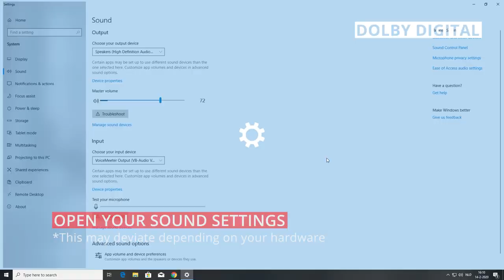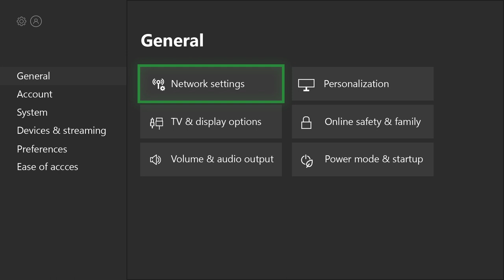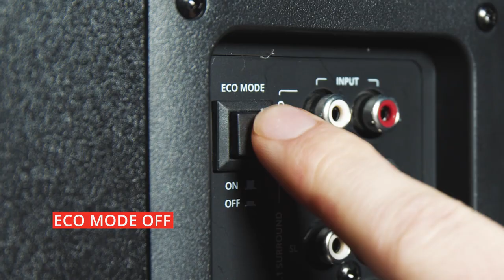How To Set Up: GXT 698 Torro RGB-Illuminated 5.1 Speaker Set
In this video, we will unbox the GXT 698 Torro RGB-Illuminated 5.1 Speaker Set and show you how to set up this powerful 5.1 Dolby digital surround speaker system with RGB illuminated subwoofer. For more information about the product, please

With the Trust GXT 698 Torro RGB-Illuminated 5.1 Speaker Set you can enjoy powerful and high-quality surround sound with Dolby Audio™ certification, visually amplified by the RGB lightshow.

Make it fully immersive. With premium Dolby certified surround sound, this set delivers truly high-quality audio in a 360° soundscape. Enjoy a full cinematic experience at home; the surround sound will pull you right into any game, music track or film you put on.

Powerful sound is redefined with the Trust GXT 698 Torro RGB-Illuminated 5.1 Speaker Set, generating impressive audio with competitive 180W peak power. The 5.1 setup includes five crisp and clear surround speakers and a thrilling subwoofer that will leave you windswept. Jointly, they make for an incredibly rich and deep sound that fills every corner of your living room or gaming room.

Experience sound visually with the speaker set’s integrated RGB light show. Select the perfect colour setting from several pre-defined light modes; go for gradual colour change with breathing RGB, have it hypnotising with colour-rotation or opt for bass-synced RGB or 7 solid bass-synced colours to really get the party going.

Personalise the speaker set to your liking with the input of your choice. Included are all cables for both digital (optical) and analog (3.5mm) input and six-channel direct (PC-soundcard) audio inputs, to connect with your PC, laptop and PS4 or Xbox One game consoles. With cable lengths of up to 5 meter, there are virtually no restrictions to your dream setup.

Manage your settings easily and comfortably, both wired and wireless. Power, volume, bass and RGB light can all be adjusted to your liking with the wireless remote. Furthermore, the subwoofer’s control panel allows you to change volume and source settings. And when you’re done playing, the set’s integrated smart power management ensures that the Torro goes into stand-by when not in use.